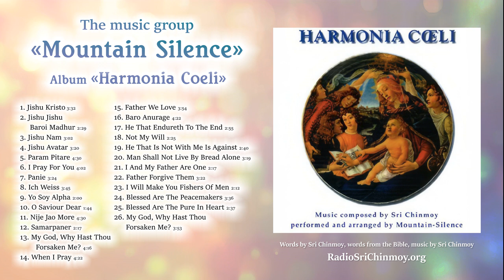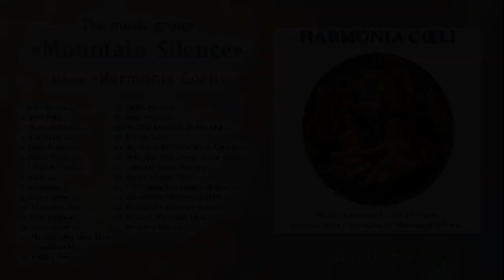'Harmonia Coeli' by Mountain Silence | Music by Sri Chinmoy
Harmonia Coeli is an album dedicated to songs about Jesus Christ, composed by Sri Chinmoy and performed by the music group, Mountain-Silence. Many of the songs are composed in Sri Chinmoy’s native Bengali. Others are quotes from the Bible, set to music.

0:00 1. Jishu Kristo

3:31 2. Jishu Jishu Baroi Madhur

6:00 3. Jishu Nam

9:02 4. Jishu Avatar

12:22 5. Param Pitare

16:52 6. I Pray For You

20:54   7. Panie

24:17   8. Ich Weiss

28:02 9. Yo Soy Alpha

30:02 10. O Saviour Dear

31:46   11. Nije Jao More

36:16 12. Samarpaner

38:33 13. My God, Why Hast Thou Forsaken Me?

42:49 14. When I Pray

47:12 15. Father We Love (Compassion-Height)

51:05 16. Baro Anurage

55:28 17. He That Endureth To The End

58:22 18. Not My Will

1:00:47 19. He That Is Not With Me Is Against

1:03:27 20. Man Shall Not Live By Bread Alone

1:06:46 21. I And My Father Are One

1:09:03 22. Father Forgive Them

1:12:25 23. I Will Make You Fishers Of Men

1:14:37 24. Blessed Are The Peacemakers

1:18:13 25. Blessed Are The Pure In Heart

1:20:50 26. My God, Why Hast Thou Forsaken Me?

Sri Chinmoy (full name Chinmoy Kumar Ghose) was born in the small village of Shakpura in East Bengal (now Bangladesh) in 1931, He was the youngest of seven children. In 1944, after both his parents had passed away, 12 year-old Chinmoy entered the Sri Aurobindo Ashram, a spiritual community near Pondicherry in South India. Here he spent the next 20 years in spiritual practice — including long hours of meditation, practising athletics, writing poetry, essays and spiritual songs.

Sri Chinmoy sees aspiration — the heart's ceaseless yearning for ever higher and deeper realities — as the spiritual force behind all great advances in religion, culture, sports and science. By living in the heart and aspiring for continual self-transcendence, men and women can bring forward the best in themselves and find their path to true satisfaction. In his words:

Sri Chinmoy serves as spiritual guide to students in some 60 countries around the world, encouraging a balanced lifestyle that incorporates the inner disciplines of prayer and meditation with the dynamism of contemporary life.